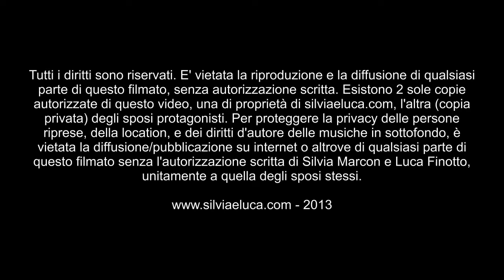Wedding in Venice - SOMETHING STUPID 2022 (Luca Finotto, Cinzia Piovesan, Silvia Marcon)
info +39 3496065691. Le straordinarie voci di Luca e Cinzia, con la regia di Silvia, vi faranno divertire e scatenare per ore con eleganza, simpatia e discrezione, con un repertorio musicale a 360 gradi per matrimoni, feste private e locali pubblici!
Nel giorno del vostro evento tutto dovrà essere perfetto! Anche la musica!!!

Die außergewöhnlichen Stimmen von Luca und Cinzia unter der Regie von Silvia lassen Sie stundenlang mit Eleganz, Sympathie und Diskretion unterhalten und entfesseln, mit einem 360-Grad-Musikrepertoire für Hochzeiten, private Feiern und öffentliche Orte!
Am Tag Ihrer Veranstaltung muss alles perfekt sein! Musik auch !!!

The extraordinary voices of Luca and Cinzia, directed by Silvia, will thrill you for hours and hours, with elegance, sympathy and discretion, with a 360° musical repertoire for weddings, private parties and public events!
Everything must be perfect on your event! Music too !!!